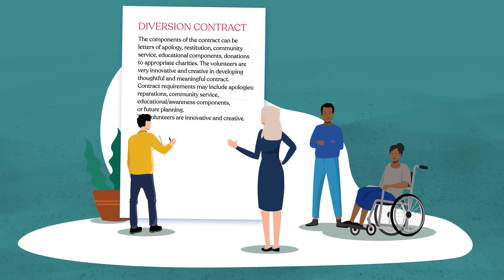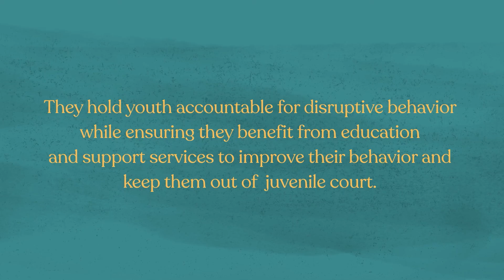Restorative Justice: the Process of Juvenile Court Diversion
What happens when a young person under the age of 18 commits a non-violent crime? Juvenile Court Diversion Programs hold youth accountable for disruptive behavior while ensuring they benefit from education and support services to improve their behavior and not end up in juvenile court. Learn what happens to a youth once a referral from police, a court, or School Resource Officer is made. Funded by the NH Juvenile Court Diversion Network, produced by JSI Research & Training Institute, Inc. and Frontier Animations.